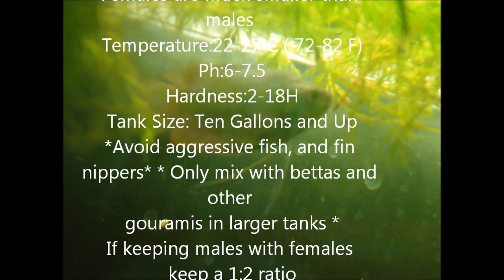Species Profile # 4: The Dwarf Gourami (Trichogaster lalius)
A profile on the dwarf gourami to aid rookie fish keepers